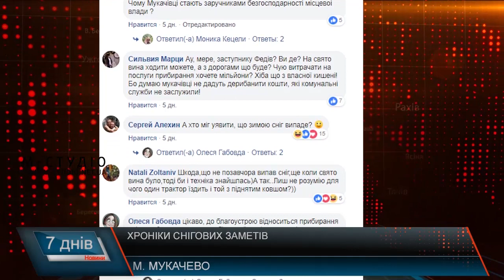Хроніки снігових заметів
Цього тижня мукачівцям довелося нелегко. В ніч проти понеділка про очищення доріг у місті можна було тільки мріяти. Люди зранку буквально відкопували свої авто і важко пробиралися крізь снігові кучугури. Деякі водії так і залишили свої авто на стоянках та вирішили на роботу йти пішки. А от перехожі проторюють доріжки у снігу собі самі.